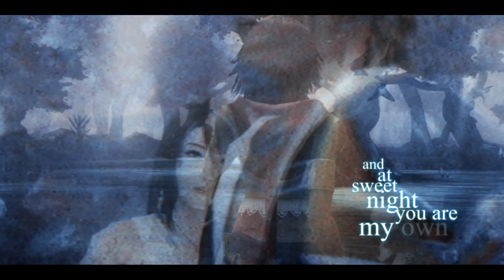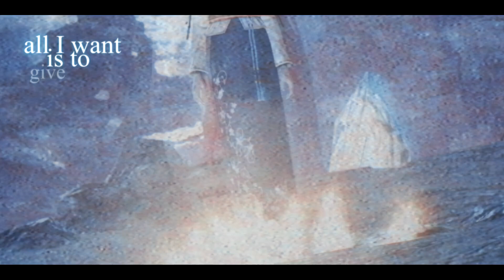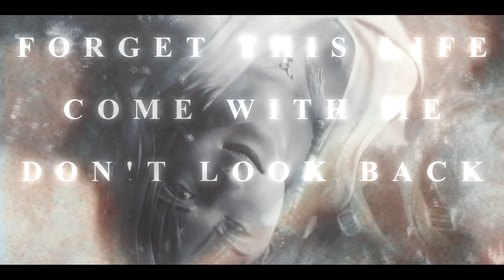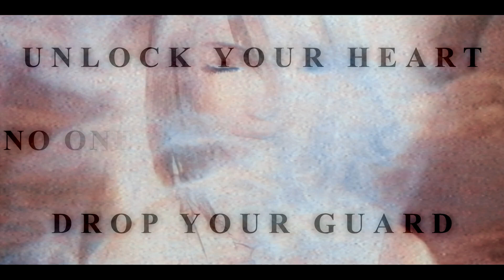Anywhere || Yuna+Tidus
For the Joy Event, my Giftee was DreamOfSilentStorms!

Honestly it was such a joy (get it?) to edit with the media you suggested, it's been a long time since I've worked with any real canon couples and the artists you suggested gave such a nostalgic feel that I managed to keep on editing and put out this first full-ish video in years;

so really, I hope you enjoy watching it as much as I've spend my time editing it! ♥
Shoutout to Rae for brainstorming with me on parts of this, its been a big help c:

Media: FF X/X-2/Mobius